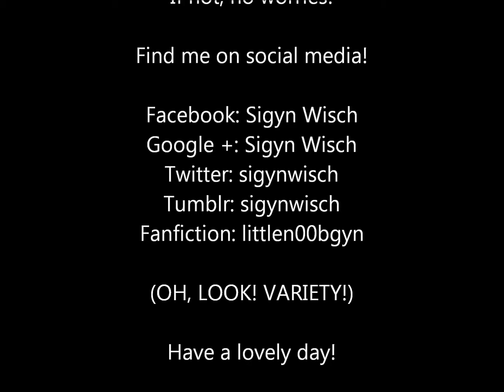Pop-eye's Drive Thru Orders and Cry Moar, Quoth the Raven!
4 October 2015 | We slept outside Popeye's and heard a bunch of people's silly drive-through orders. Here's our discussion. Enjoy!

We segue into some Facebook discussion as well, hope no-one's too fussed about that. Basically, Sareniti (one of my friends on Facebook) posted a meme that relates to her experience as a Native woman and a white girl with Confederate pride got on her butt about it. Then that segues into a discussion about the Confederates. oh yeah, fun times. And we get more on the history of the swastika!

After that I quietly (and sickly) rant about how annoying some guys on certain sites are.